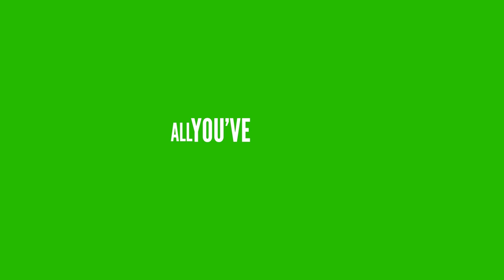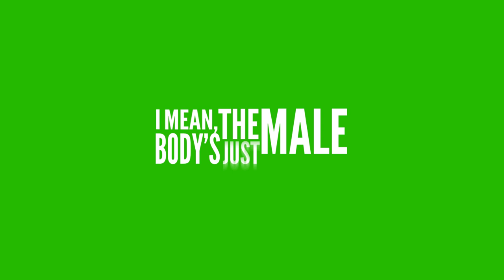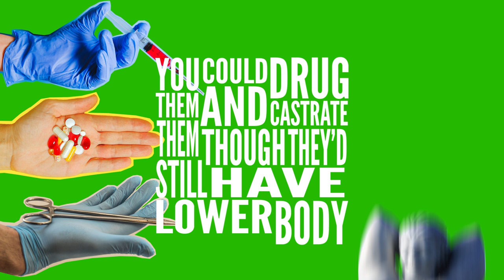Francis Aaron – Train Harder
A rap song about men competing in women's sports.

Transgender athletes have been breaking records in women's weightlifting, blitzing women's swimming competitions, snatching titles in women's cycling, outpacing women in track races, and even fracturing women's skulls in MMA. This song addresses the controversial topic head-on, and lays out the factual and scientific basis as to why it is completely unfair for male-bodied athletes to compete in female sports.

THE PROBLEMATIC EP is out now.

STREAM this SONG on Spotify, Apple Music, et al.

CONNECT with FRANCIS AARON and LEFT AXIS: –

Credits:
TRAIN HARDER

WRITTEN & PERFORMED BY – Francis Aaron

PRODUCED, MIXED & MASTERED BY – Left Axis

Thanks to @WokelyCorrect for kindly letting us use his artwork in the video